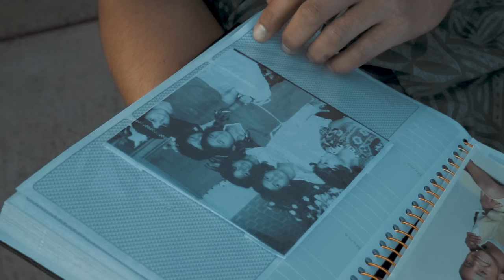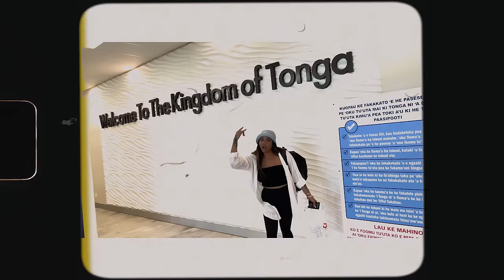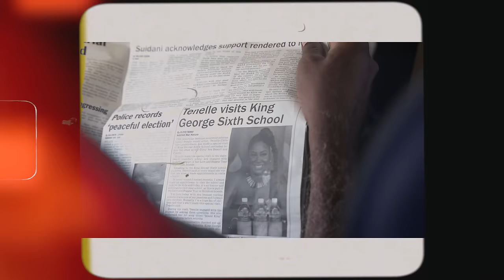Tenelle - Home (Official Music Video)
Official music video by Tenelle performing “HOME” - filmed on location Carson, California

Directed By Nancy Elizabeth
Filmed By Chaz Toney
Produced By ROX Creative Group Inc & Nancy Elizabeth
Wardrobe By Nancy Elizabeth
Edited By Nick Teofilo
PA David Clough
Song Produced by Canaan Ene
Courtesy of MANA Entertainment
Co-written by Hales & Tenelle
Additional production & Vocal arrangement @brotha274 & @andy1979mgmt

Lyrics:
Somewhere far across the sea
There's a place that I've been longing for
It's waiting there for me
So let's not let this moment pass
Just wanna feel your warm embrace again
Oh, shine your light on me
I don't wanna wait (another day)
Take me away (so far away)
A place that I know (I know, I know)
Oh, won't you take me to that place
That I call home, home
La la la la la la la home
La la la la la la la home, home
Somewhere deep inside my heart
I can hear you callin' out to me
Oh, I just cant ignore
Don't wanna watch the seconds pass
Just want you to take my hand and lead me there
La la la la la la la